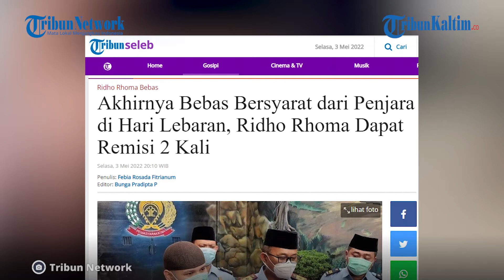Ridho Rhoma Dapat Remisi 2 Kali, Bebas Bersyarat dari Penjara di Hari Lebaran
Kepala Lembaga Pemasyarakatan Kelas I Cipinang, Tonny Nainggolan buka suara soal bebasnya Ridho Rhoma.

Dikutip dari KH Infotainment, Selasa (2/5/2022), pedangdut Ridho Rhoma dinyatakan bebas bersyarat.

Tonny mengungkapkan, dalam kasus narkoba putra Rhoma Irama divonis 2 tahun penjara.

Lantas seharusnya, Ridho Rhoma dapat menghirup udara segar, pada 4 Februari 2023 mendatang.

Ia mulai ditahan sejak awal Februari 2021 dan pindah ke Lapas Cipinang akhir Oktober 2021.

Sebelum akhirnya bebas, Ridho Rhoma mendapatkan remisi sebanyak dua kali.

Editor: Robin